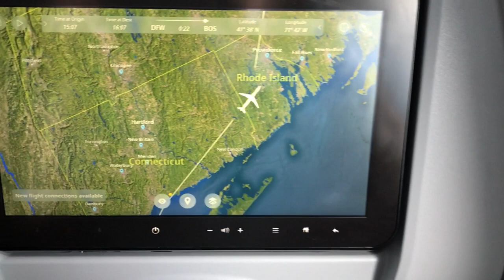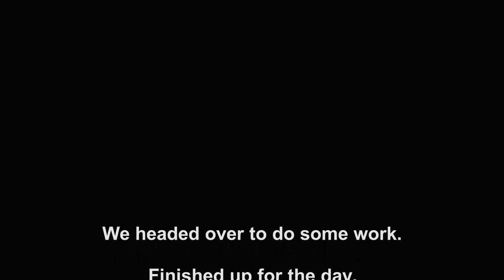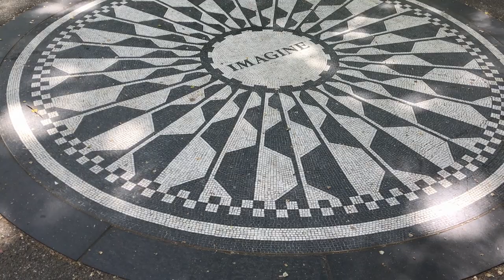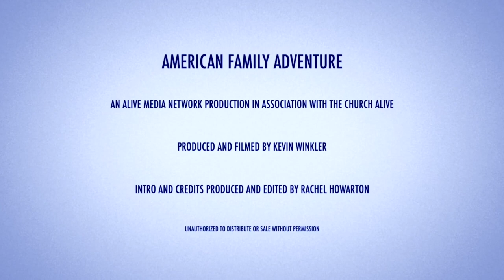American Family Adventure S.2 E.7 | New York | Central Park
The family is off to Central Park in New York, with a few other interesting stops.